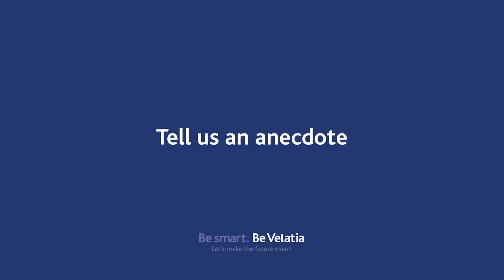Trips, anecdotes and experiences... (Velatia Experiences)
Hugo Vergara,  New Products and Services Development Manager at Ikusi, has very good memories of many trips, anecdotes and experiences during the last year. Today he relates a few of them.